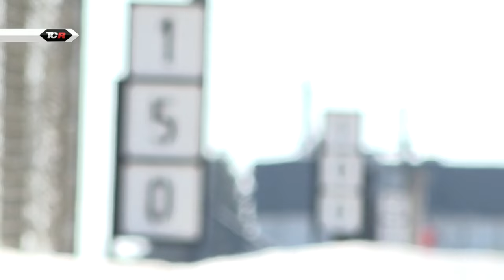2017 Rustavi, TCR Preview. It won't be easy...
Rounds 1 & 2 – Rustavi International Motopark, Georgia – 1 / 2 April 2017

PREVIEW

The TCR International Series kicks off in Georgia

An historical event for local motorsport fans

The third season of the TCR International Series kicks off this weekend at Rustavi International Motopark, in an event that makes history for Georgia’s motor sport.

In fact, TCR brings international racing to the Country for the first time ever, to the delight of the many local fans.

The event is supported by the governmental agency MIA Force the president of which, Archil Talakvadze said: "With this race meeting, Georgia claims its position on the world map of automobile racing. This will be a spectacular season opener for those who wish to attend exciting action on the track and discover the stunning landscapes, ancient culture and hospitality of Georgia at the same time."

TCR promoter Marcello Lotti commented: “We are proud and honoured that the Government of Georgia has chosen TCR as the first international series ever to visit their beautiful country. I have personally discovered Georgia’s sights and the warm hospitality of its people when I was in Tbilisi last year, so I am sure that Rustavi will become one of the favourite destinations of our teams.”

TCR competitors will hit the track for the first time on Friday for a two-hour free test session, while official activities will begin on Saturday with two thirty-minute Free Practices and a thirty-minute Qualifying; all drivers will run during Q1 and the fastest twelve will be allowed to participate in Q2.

The first two races of the 2017 TCR International Series will take place on Sunday in the early afternoon.

TCR in Rustavi – the event at a glance

Lap distance: 4.14 km

Race distance: 15 laps

Start: standing

Grids: determined by Qualifying results (Q1+Q2) with top-10 reversed for Race 2

Timetable:
Saturday, 10:00/10:30 - Free Practice 1
Saturday, 12:10/12:49 - Free Practice 2

Saturday, 15:00/15:35 - Qualifying (Q1 + Q2)

Sunday, 13:35 - Race 1

Sunday, 15:35 - Race 2

all times: GMT +4